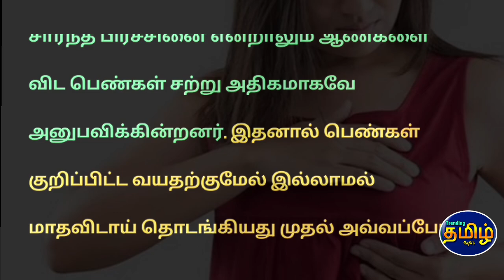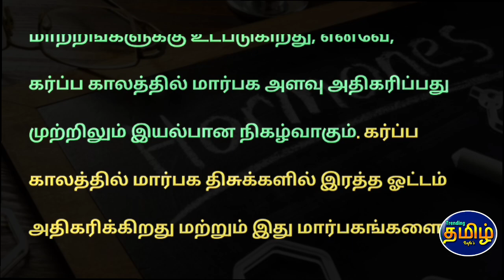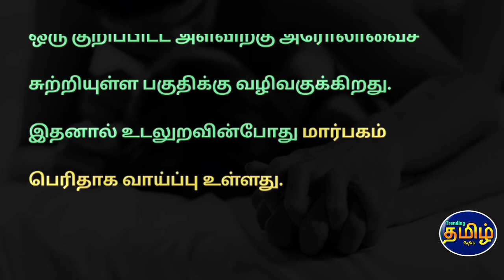திடீரென மார்பகம் பெரிதாகிறதா?